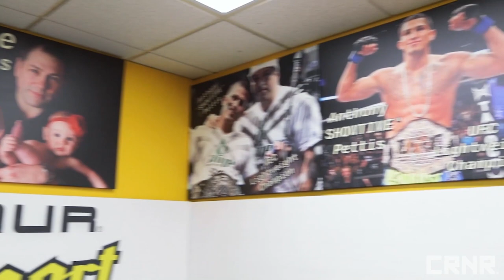Sergio "The Phenom" Pettis - Road to Gold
14 years ago a young prospect jumped into the world of Mixed Martial Arts. That young prospect being non-other then Sergio "The Phenom" Pettis. Pettis who is currently 20-5 in his professional MMA career has fought some of the best and climbed the UFC rankings dating back to 2013. Recently moving over to the rising organization Bellator MMA and winning very impressively in his two bouts secured himself a title shot against Bellator Bantamweight Champion Juan Archuleta. Give this video a watch and take in all of the recent training footage and words of wisdom Sergio Pettis had to offer!